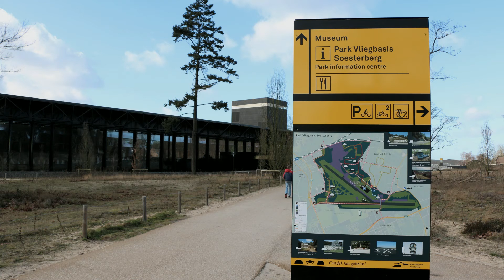Nationaal Militair Museum, Fotoserie met audio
Fotoserie met audiomontage.